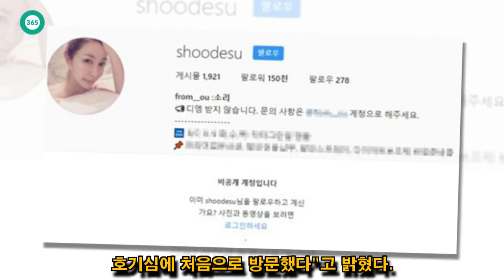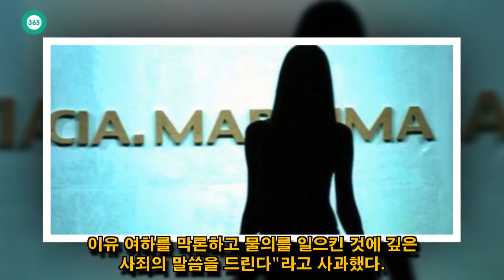John Ferguson: 슈, ‘걸그룹 도박’ 당사자 인정, 6억 전부 도박빚 아냐...